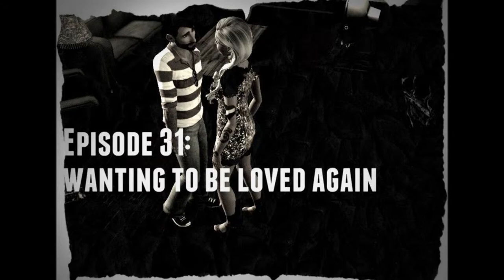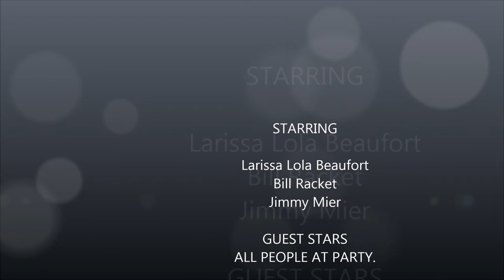Episode 31: Wanting to be Loved Again